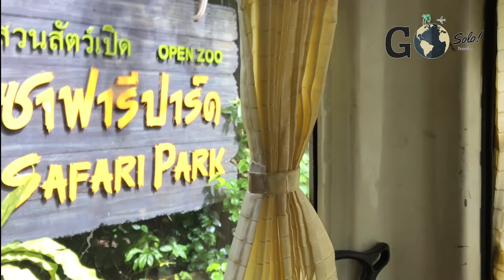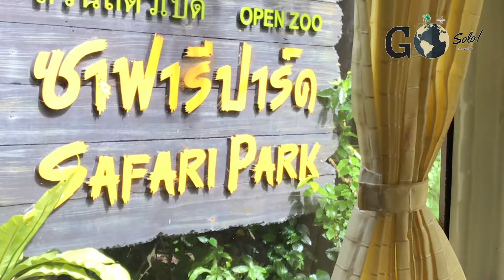Safari World | Bangkok | Thailand | Vlog #7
Vlog #7: Safari World- Bangkok!

This video was Shot handheld, so adjust the shakes on the Video. Soon Videos will be super stabilized with a Gimbal! :)

Safari Park is about 8 kilometers (5.0 mi) long. A drive through the park takes about 45 minutes. Hundreds of animals from all over the world are present.
There are tigers and lions feeding shows daily.

The Marine Park houses a spectrum of animals of land, sea, and air. The attractions are Jungle Cruise river ride, a water flume ride through the jungles of Africa and Asia, seven shows daily, Spy War action stunts, water skiing, dolphins, Hollywood cowboy stunts, birds, orangutan boxing, and sea lions, exhibits featuring white tigers, fantasy carp garden, tapir kingdom, crocodile gardens.